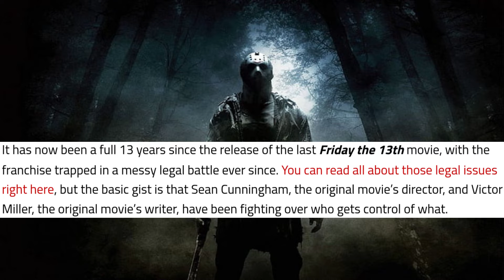Halloween Ends/Friday The 13th UPDATES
Hello Welcome to TAKING HORROR: Today I will be looking at the new pictures from Halloween Ends that will be releasing in theaters and peacock this October. And I'll also be taking the look of the new tease for a Friday The 13th film coming next year.

Have an Amazing Day or Night.

I Do anything that deals with Horror, I do reviews and Unboxings, I also will do Horror Games on this channel.